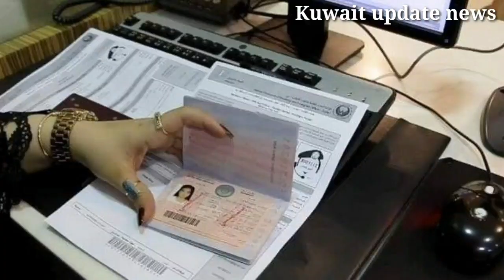Kuwait 18000 workers Airport entry travel ban